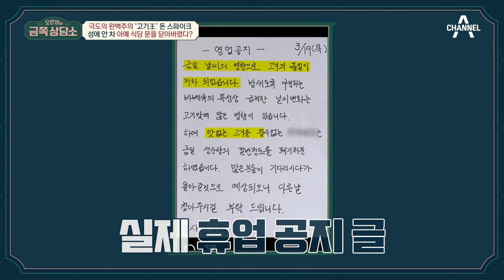'맛있어도 버려!' 완벽주의 사장 돈스파이크, 본인만의 확고한 기준 | 오은영의 금쪽 상담소 46 회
아무리 손님이 맛있다고 해도 자신이 만족하지 못하면 버리는 음식
만족하지 못하는 작은 부분도 강하게 기억하는 완벽주의자 돈스파이크

대한민국 '어른이'들을